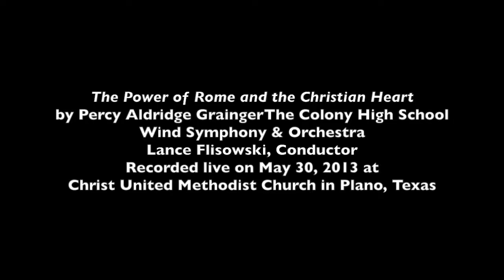The Power of Rome and the Christian Heart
"The Power of Rome and the Christian Heart" by Percy Grainger
The Colony High School Wind Symphony and Orchestra